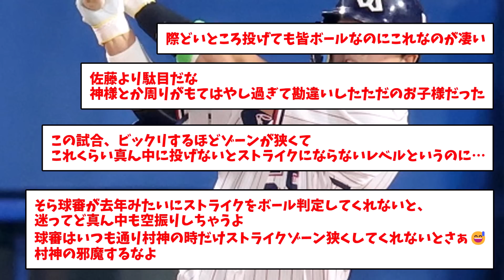【悲報】村神様、急激にぶっ壊れる・・・【なんJ反応】